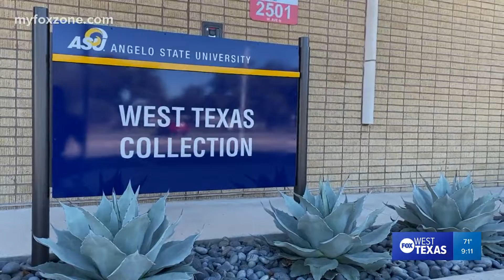Mayer Museum honors 'Women of West Texas' with new exhibit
The exhibit is free to the public and on display now.